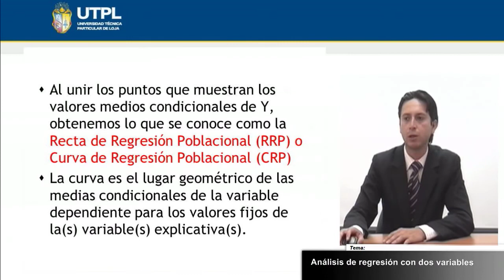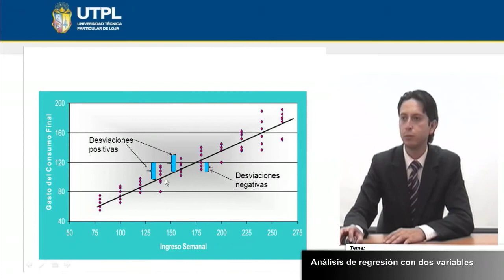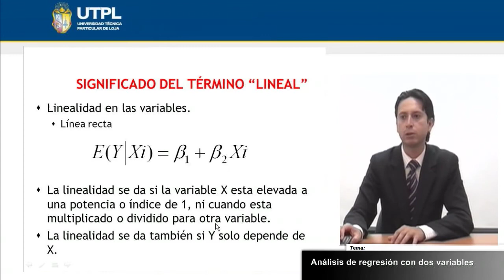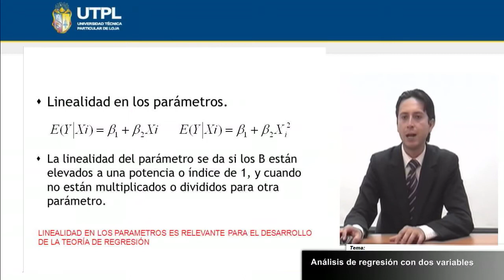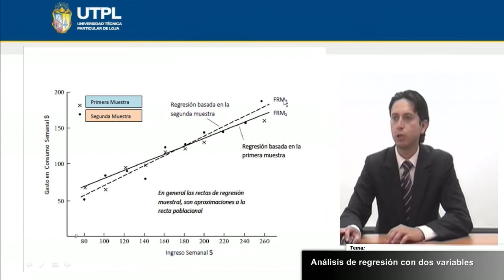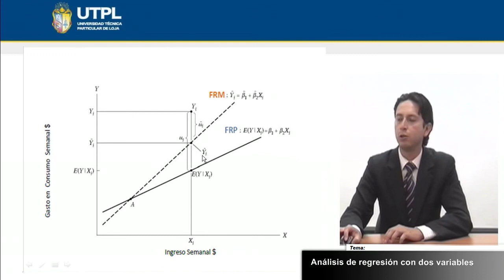UTPL ANÁLISIS DE REGRESIÓN CON DOS VARIABLES [(ECONOMÍA)(ECONOMETRÍA I)]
Economía
Econometría I
Tema: Análisis de regresión con dos variables